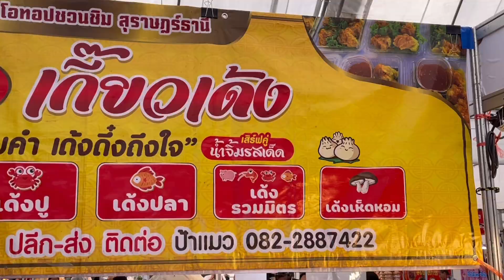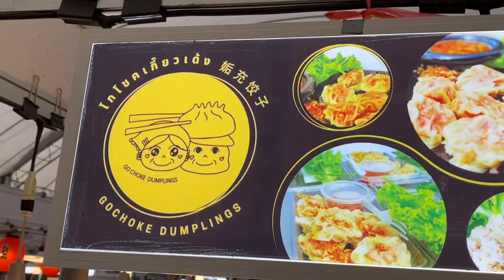ขายดี ไม่เกรงใจใคร อร่อยเต็มคำ เด้งดึ๋งถึงใจ โกโชค เกี๊ยวเด้ง | YinFinFood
เพจ : YinfinFood